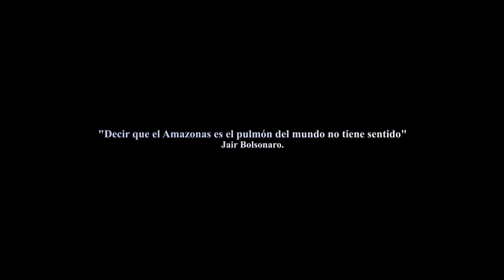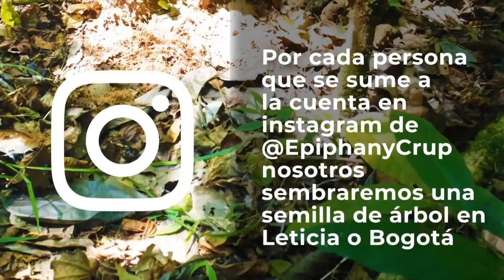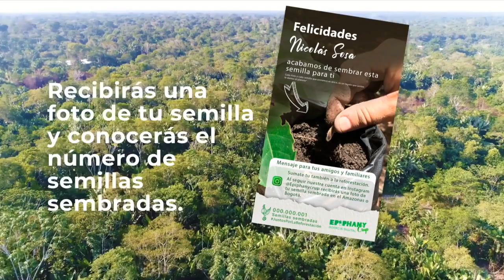Juntos por la reforestación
Esta actividad es sin animo de lucro, no solicitamos dinero, solo compartir para  llegar a más personas